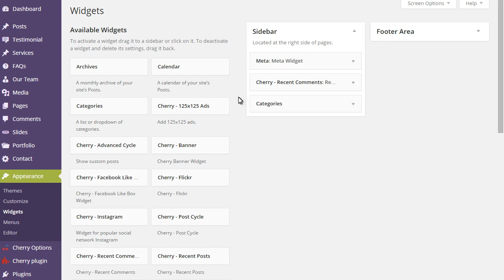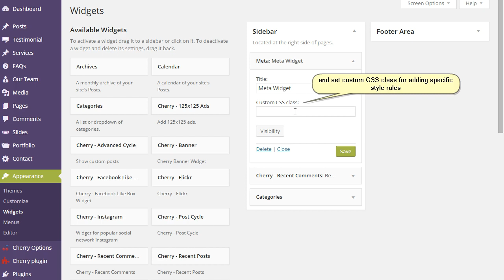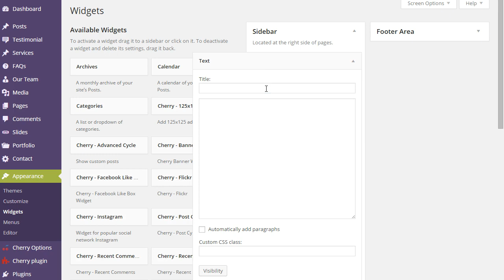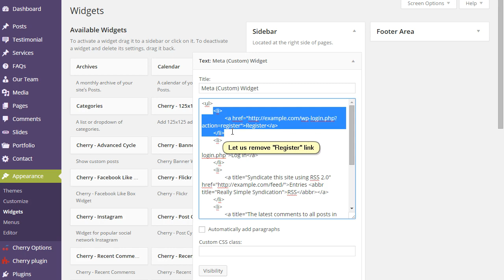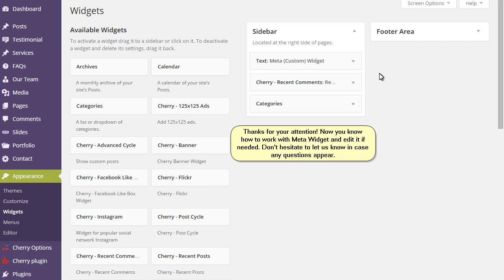WordPress. How To Work With Meta Widget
Our support team is glad to present a new guide on working with WordPress Meta Widget.